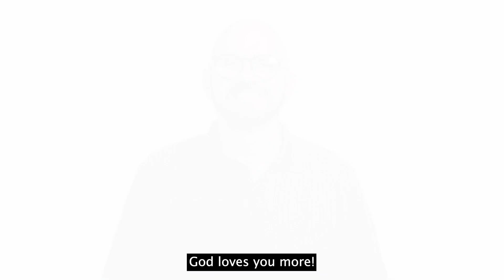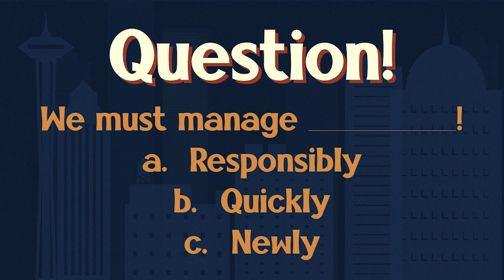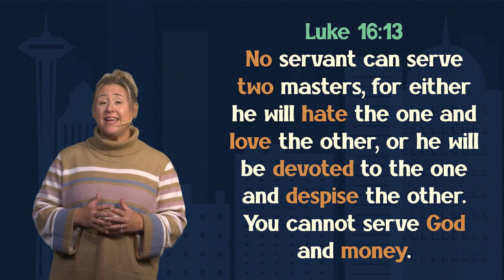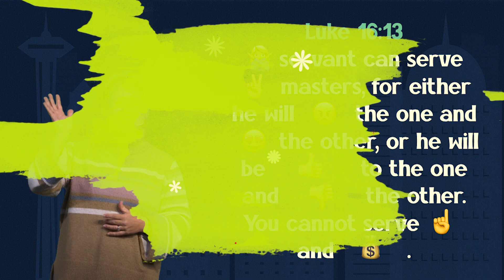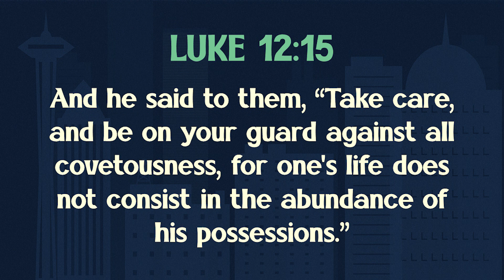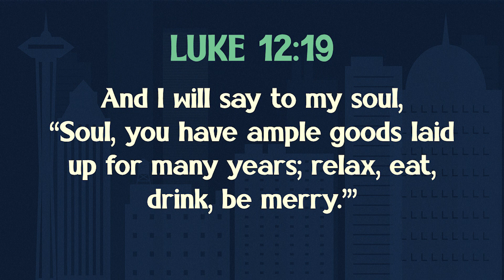God is the Owner, We are the Managers! | Treehouse Takeover | January 7, 2024